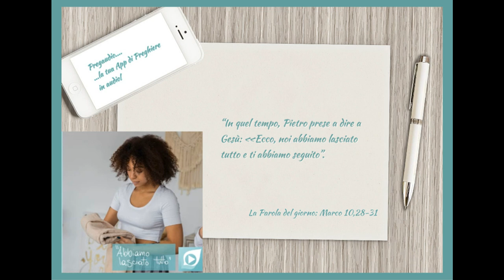Vangelo del 30 Maggio 2023: Marco 10,28-31 con il commento di don Franco Mastrolonardo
In quel tempo, Pietro prese a dire a Gesù: «Ecco, noi abbiamo lasciato tutto e ti abbiamo seguito». Gesù gli rispose: «In verità io vi dico: non c'è nessuno che abbia lasciato casa o fratelli o sorelle o madre o padre o figli o campi per causa mia e per causa del Vangelo, che non riceva già ora, in questo tempo, cento volte tanto in case e fratelli e sorelle e madri e figli e campi, insieme a persecuzioni, e la vita eterna nel tempo che verrà. Molti dei primi saranno ultimi e gli ultimi saranno primi».